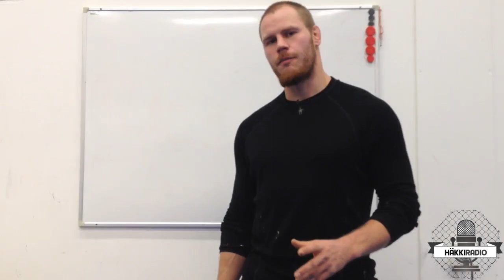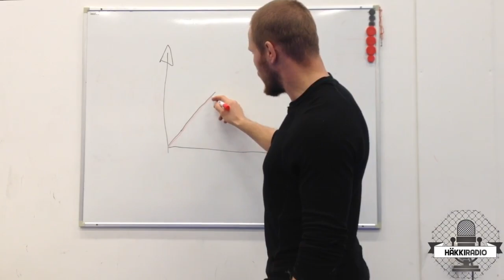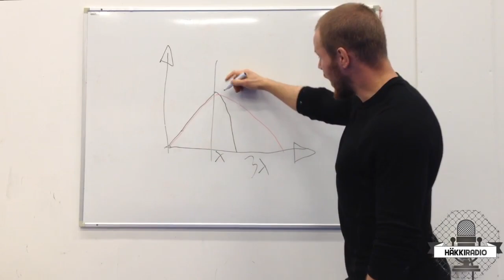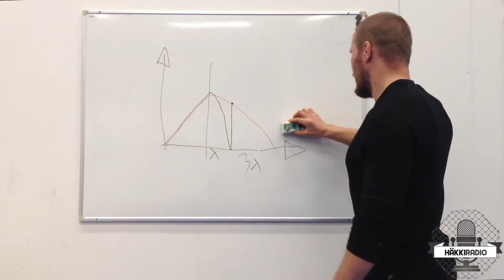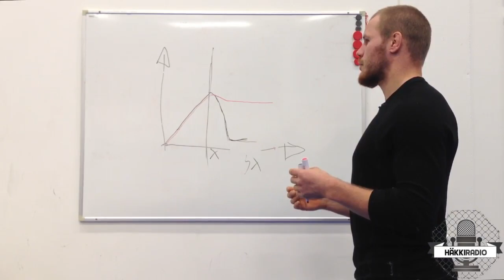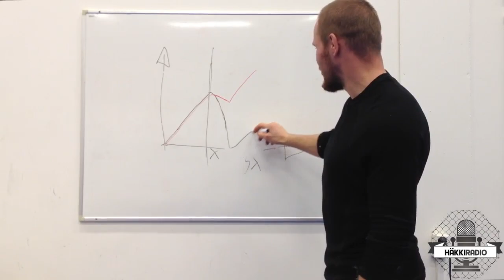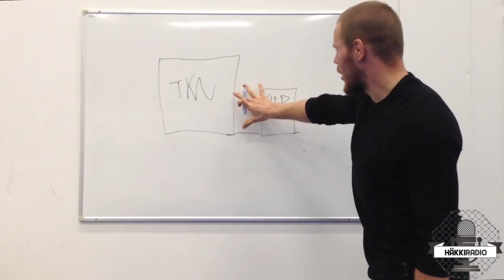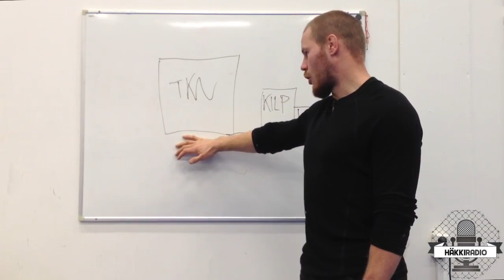Vapaaotteluun valmistautuminen - Mikko Rupponen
Suomalaisen vapaaottelun legendoihin lukeutava Mikko "Rujo" Rupponen lopettaa vapaaotteluseminaarin vapaaotteluun valmistautumiseen ja kunnon "piikkaukseen".